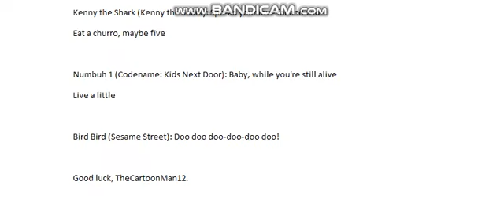The Script for "Live a Little (TheCartoonMan12 Version)" (for TheCartoonMan12)